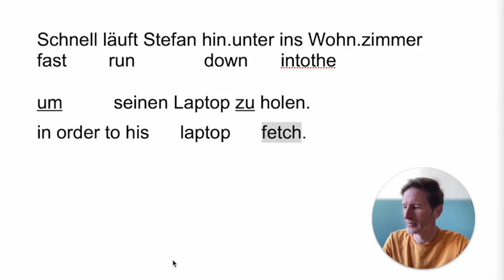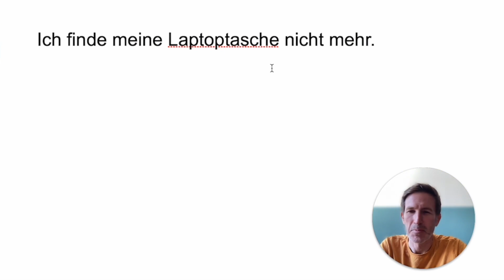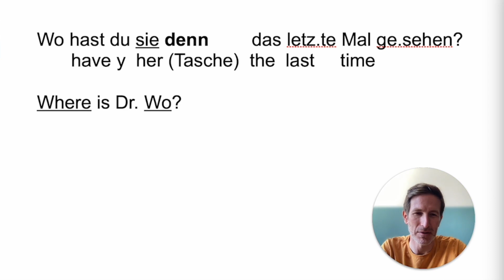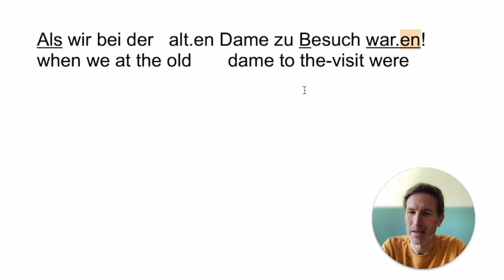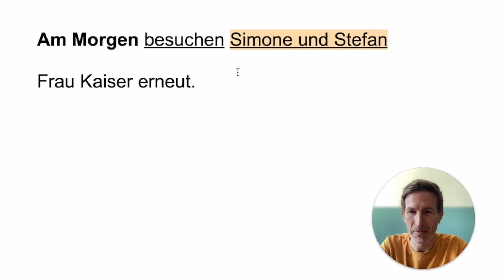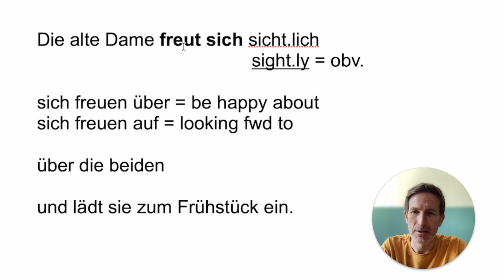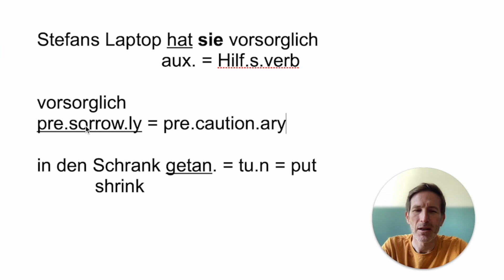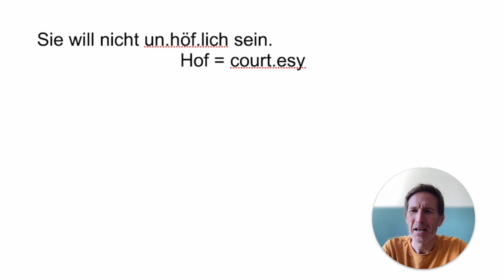A1-L31-Unlock German Reading: Learn Vocab, Etymology & Grammar with Easy Mnemonics!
Struggling with German texts? Welcome to your one-stop guide to unlocking the German language. In this tutorial, I'll unravel the mystery of German vocabulary by analyzing its roots, comparing it to English, and making it easy to understand.

✓ **Understand German Vocabulary**: Dive into the meaning and usage of German words. I break down complex terms into simple explanations, and I explore how German vocabulary connects to English - making it easier for English speakers to learn German!

✓ **Explore German Etymology**: Uncover the history of German words and see how they've evolved over time. My etymology excursions will illuminate the relationships between German and English words, enhancing your comprehension and vocabulary retention.

✓ **Memorize with Mnemonics**: Struggling to remember grammar rules and vocabulary? My unique mnemonic techniques will make memorization effortless! From handy hints to catchy phrases, these memory aids will support your learning journey.

✓ **Grammar Rules Simplified**: Forget about boring grammar books! I provide engaging examples and clear explanations that make German grammar rules easy to digest.

✓ **Perfect for All Levels**: Whether you're just starting your German journey or looking to expand your current knowledge, this video offers valuable insights for learners of all levels.

Join me now and transform your ability to read and understand German texts. With my comprehensive approach, reading German will become as natural as reading English.

💬 Did you enjoy this video? Tell me all about it in the comments below!

✌️ Express your love with a thumbs up and a subscription and check out my work below ⤵️

Now viel Erfolg but above all viel Vergnügen mit deinem Deutsch!
Michael

📚 Are you struggling with learning German or would you simply like to enjoy it more? Then start learning proper German with SmarterGerman.

✅ I also have a B1 exam preparation course that will help you prepare for your next exam:

✅ Are you an advanced learner and feel like taking your German to the next level? then my B2 German mastery course is definitely for you, try out the first lesson for FREE:

And even after purchasing any course of mine, you'll get 30 days to ask for your money back 💯
A simple email to me suffices.

🇩🇪 Welcome to the Official YouTube Channel of SmarterGerman - Learn German the natural way! 🇩🇪

Looking to learn the German language?  Struggling and need some extra assistance?  Perhaps you have moved to Germany or are visiting and want to speak it fluently so you can experience the country with ease and confidence?

If so, you have reached your one-stop-shop destination for all your German language learning needs.

➡️ I am your host, Michael, and I made it my goal to help you succeed in your polyglot endeavors and to fully enjoy the German language.
On this channel, we focus on learning German with ease and speaking it fluently faster than you could ever imagine.

Here at SmarterGerman, we have videos that cover a wide range of German language topics.  Grammar, speaking, reading, and much more.
Learn how to take advantage of the immense potential of your own mind to fully enjoy your German learning.